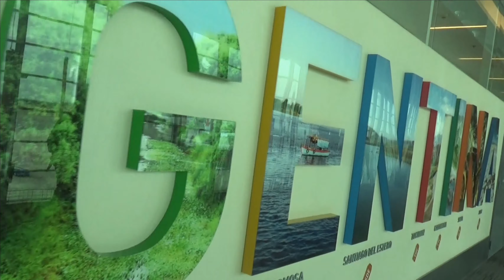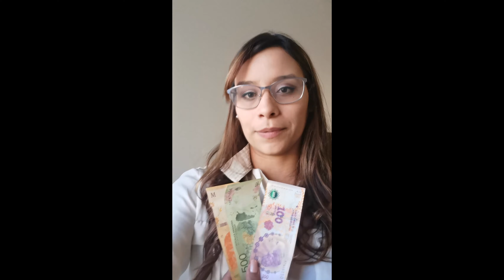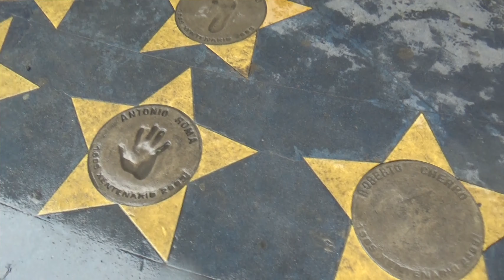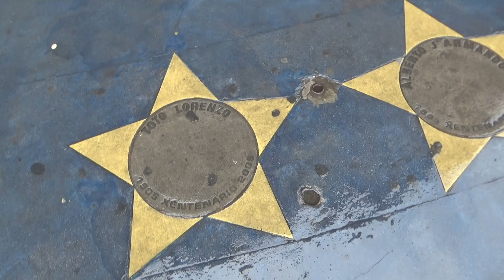Viaje a Argentina: Aeropuerto de Santiago de chile/ El caminito y estadio del Boca Junior.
Viaje a Argentina
Salut! ça va? Comment allez-vous mes amis? Espero que excelente!!
Hoy les mostrare como inicio nuestro viaje al país vecino la bella Argentina , iniciando el viaje en el aeropuerto internacional de santiagodechile e iniciando nuestro paseo por el barrio de laboca, conociendo el colorido Caminito y el estadio del Bocajunior, donde ni siquiera la lluvia nos detuvo.

Este es el 1ero de varios videos donde les mostrare nuestro recorrido por la bella ciudad con aires europeos de Buenos Aires

Instagram personal: @saharamfv